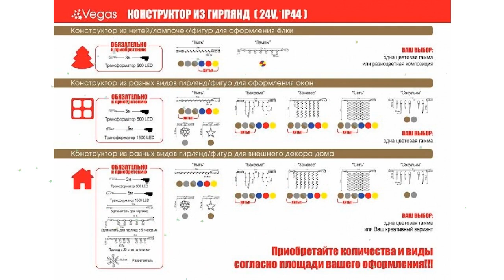Электрогирлянда Сеть 144 теплых LED ламп, 1,2*1,5м (Vegas) обзор 55030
Электрогирлянда "Сеть" 144 теплых LED ламп, 1,2*1,5м (Vegas)
Электрогирлянда "Сеть" 144 теплых LED ламп, прозрачный провод, 1,2*1,5 м, 24 v ;  цвет свечения теплый, влагостойкость IP 44; есть возможность последовательно соединить до 1500 LED (при подключ трансформат арт 55046) , а также соединения до 500LED (при подключ трасформат арт 55045) ; срок службы 25 000 часов; используется на улице и внутри помещения от -30 до + 50 . Все гирлянды «конструкторы» серии VEGAS соединяются между собой.
Между собой можно соединить как однотипные гирлянды например нить, так и различной конфигурации нить с бахромой, занавесом, звездой и т.п.
С одним подключением в розетку можно соединить цепь до 1 500 лампочек! Если в цепи, которую вы хотите собрать больше лампочек – необходим дополнительный трансформатор.
Трансформатор для подключения в сеть не входит в комплект и приобретается отдельно!!
В коллекции VEGAS два типа трансформаторов. На 500 и на 1500 лампочек.
Так же есть удлинители и разветвители для создания уникального декора по вашему желанию.
Видео - Электрогирлянда "Сеть" 144 теплых LED ламп, 1,2*1,5м (Vegas) обзор 55030  бренд Vegas производитель S.K.L. Co., LTD (Китай)
Если хотите узнать Вашу цену на Электрогирлянда "Сеть" 144 теплых LED ламп, 1,2*1,5м (Vegas), то перейдите по ссылке там же можно ознакомится с отзывами покупателей, узнать про сроки и стоимость доставки (в том числе и самовывоз), способах оплаты.
Если по каким-то причинам товара нет в наличие, то можете выбрать и купить похожие товары из категории Гирлянды, световой декор: